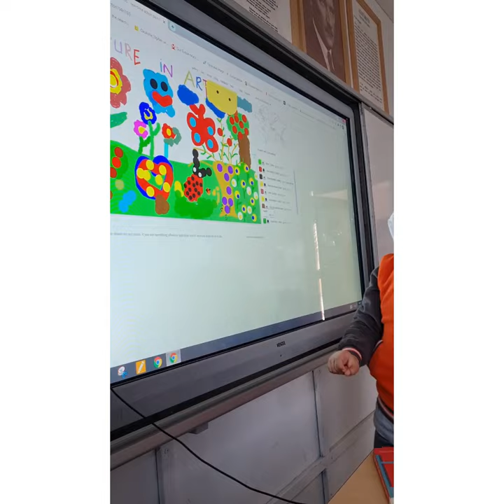Ovacık Primary School Nature in Art Project Colorillo painting